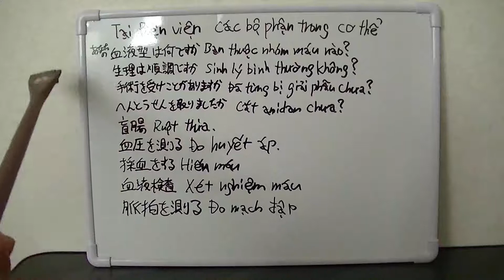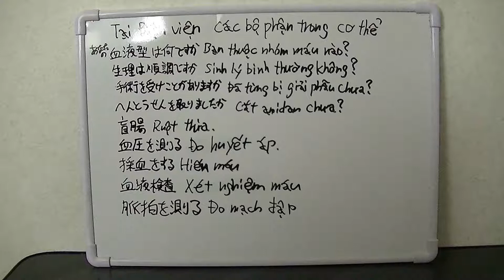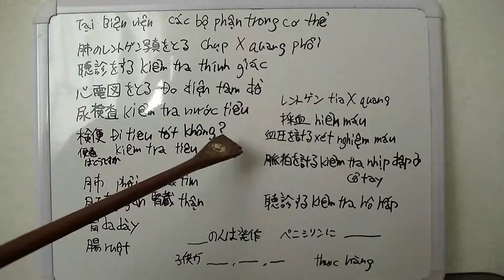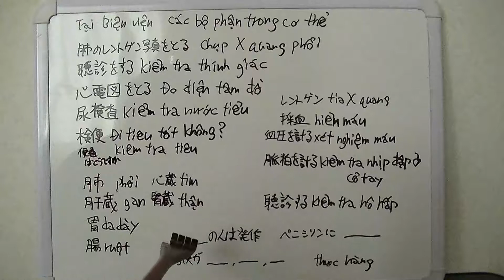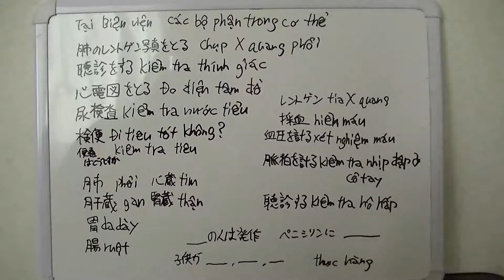Câu đàm thoại Tiếng Nhật Giao tiếp xã hội.5 ở Bệnh viện 4 Các bộ phận trong cơ thể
Câu đảm thoại Tiếng Nhật
Giạo tiếp xã hội
社会で使う日本語
5病院で4各部位
臓器 zyouki

Dạy Người Nhật.